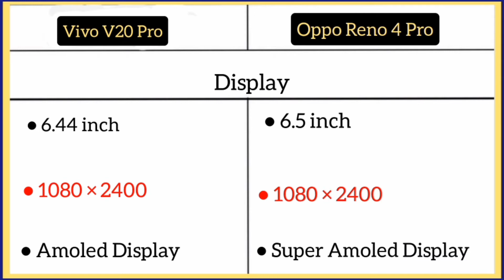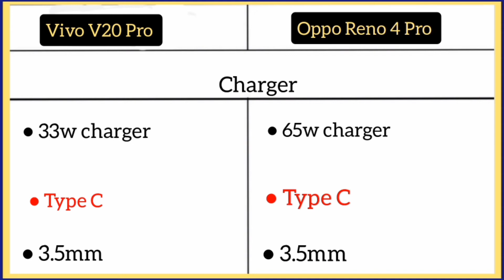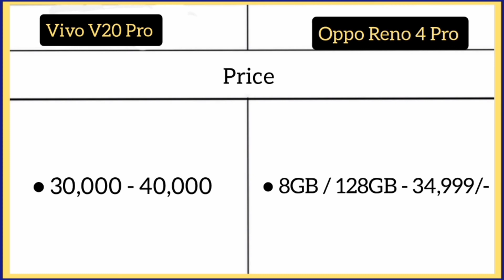Vivo V20 Pro Vs Oppo Reno 4 Pro